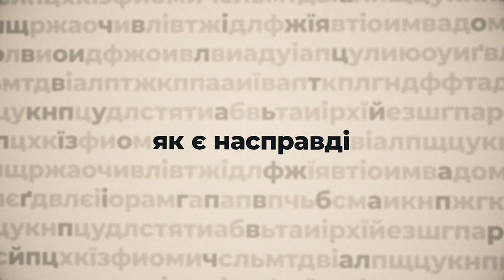Ольга Голобородько, голова ГО «Кіровоградська обласна рада сільгосппідприємств», - ПО СУТІ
Ольга Голобородько, голова ГО «Кіровоградська обласна рада сільгосппідприємств», голова ПСП «Синюха», в авторській програмі Анастасії Мусатенко «По суті»:

- про олію за 60 гривень;
- про те, як живеться аграріям в пандемію;
- про потребу в профільному міністерстві, яке було ліквідоване.